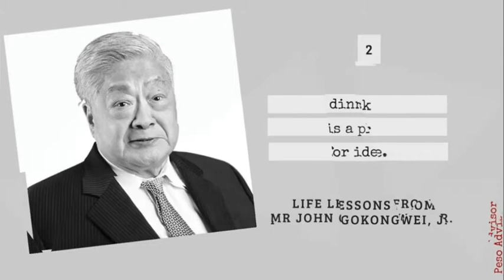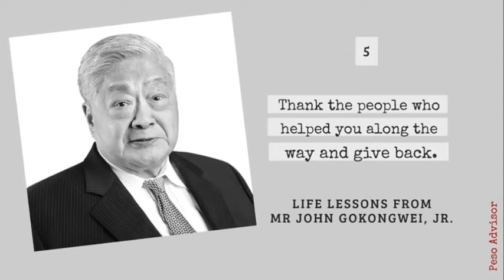Mr. John Gokongwei Jr.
Ctto Peso Advisor for the pictures